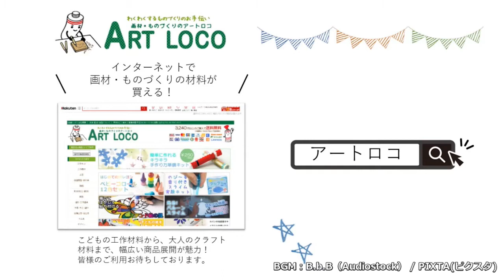通販 手作り スクラッチ 夏休み工作 らくらく